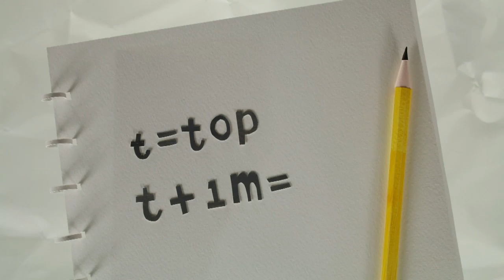Week van het Korte Verhaal - Joost Prinsen draagt voor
Het is inmiddels een traditie geworden: elk jaar, aan de vooravond van de Week van het Korte Verhaal, brengen wij een eerbetoon aan het genre. We kiezen één verhaal en dat laten we integraal voorlezen, begeleid door speciaal daarvoor gemaakt beeld en geluid. Vanavond een bijzondere co-productie van Joost Prinsen (voorlezer), Vera van Wolferen (animator), Gijs Alkemade (geluid) en Wilfried de Jong (inleider). De afgelopen twee jaar waren dat: Death of a Racehorse van W.C. Heinz en Cat in the Rain van Hemingway. Het verhaal van vandaag heet “De Dienst”, het is geschreven door Maarten Biesheuvel, en dat komt mooi uit want hij is de naamgever van de prijs voor de beste korteverhalenbundel van het jaar.